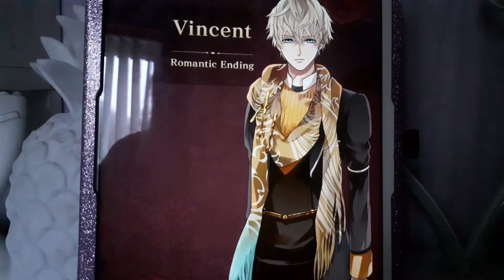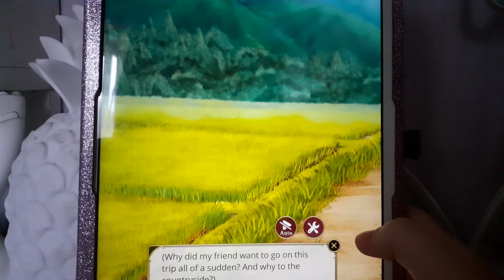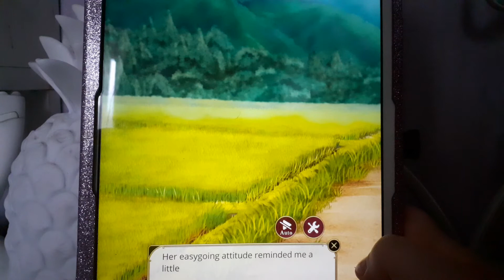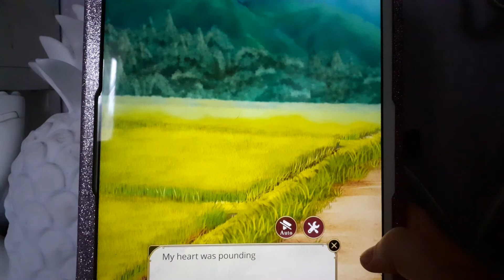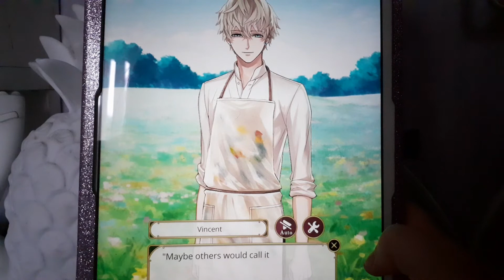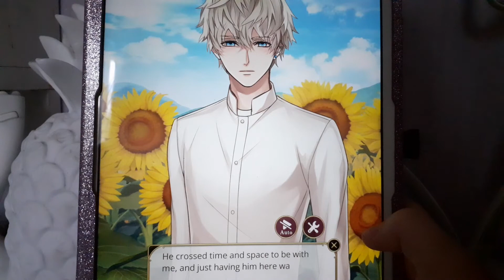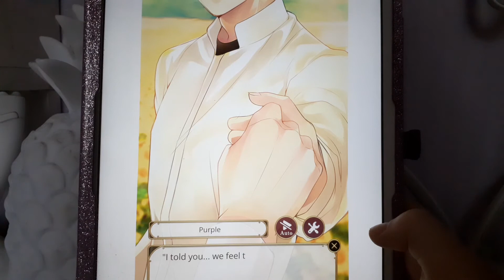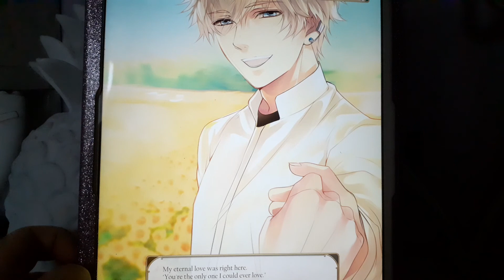Ikemen Vampire chapter 228 (Love around the sunflowers)